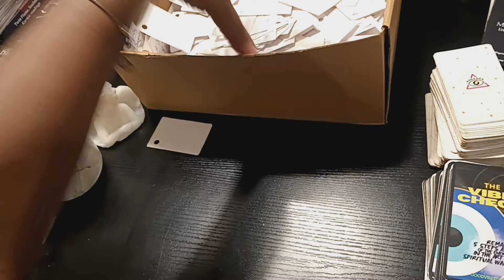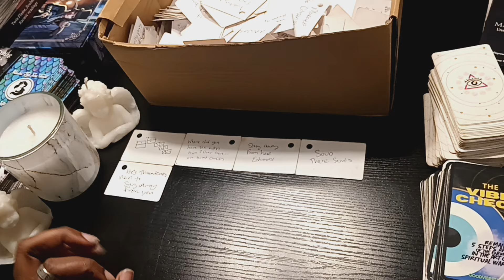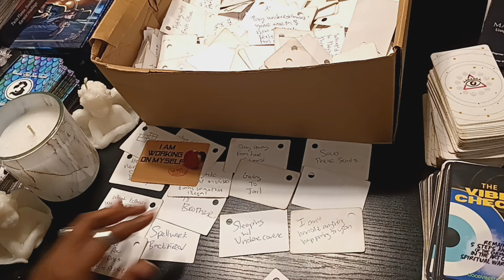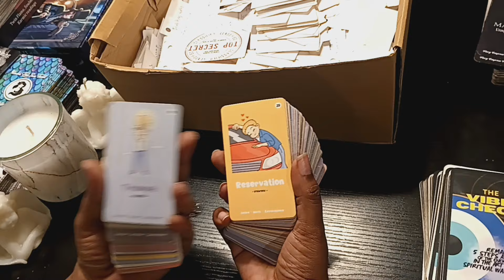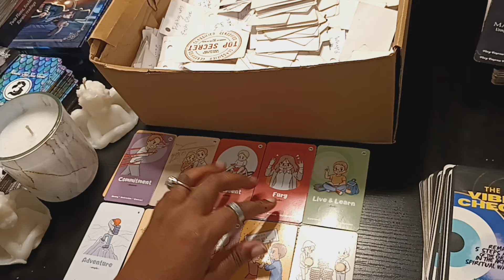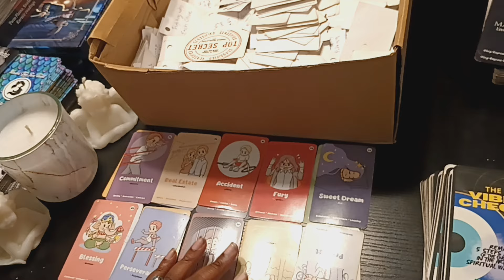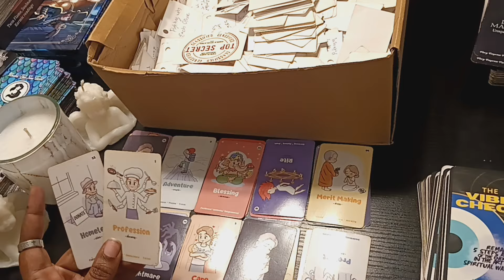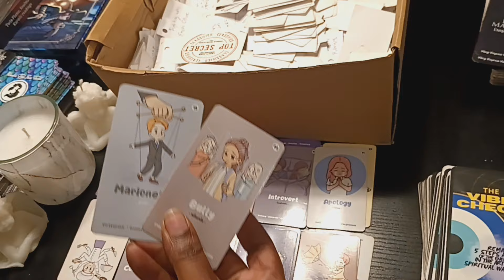Heartbroken over u😮‍💨Realizing they trusted the WRONG person & it cost them💥